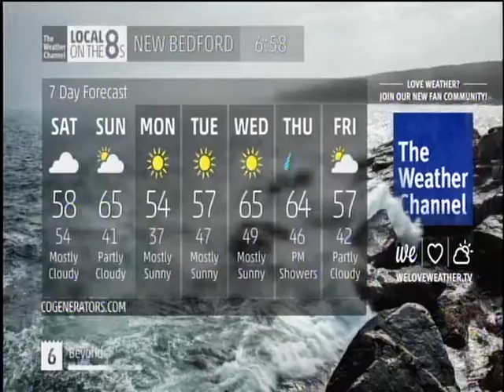October/November 2016 Playlist 11